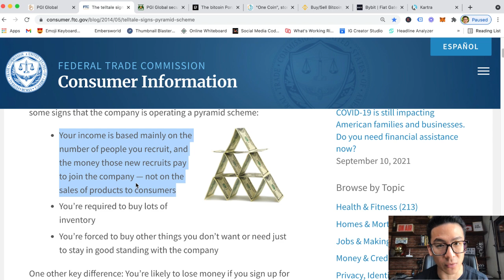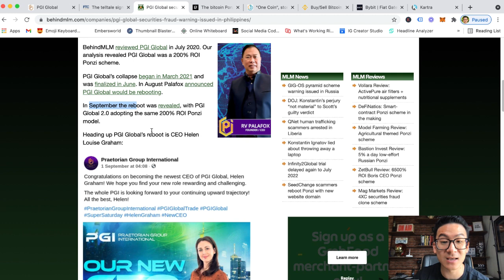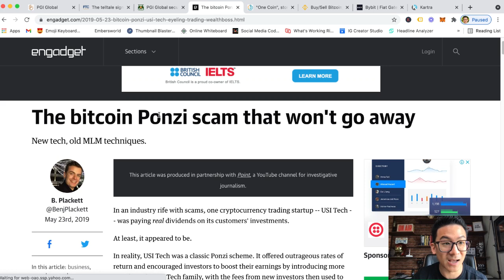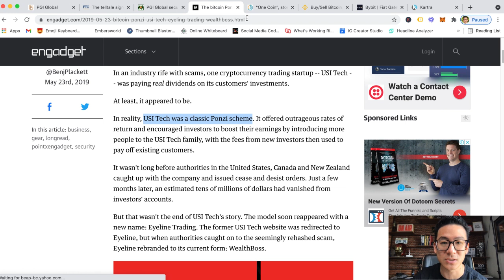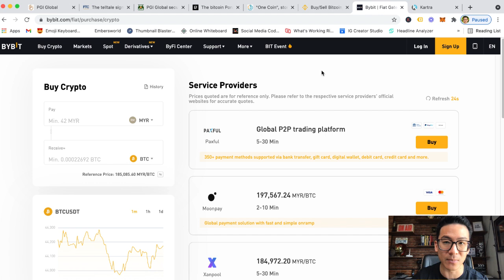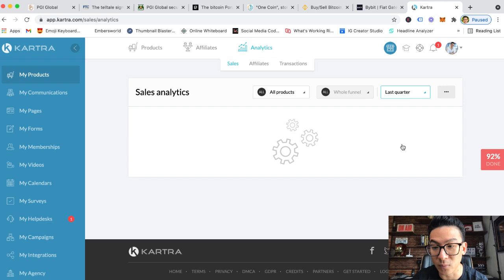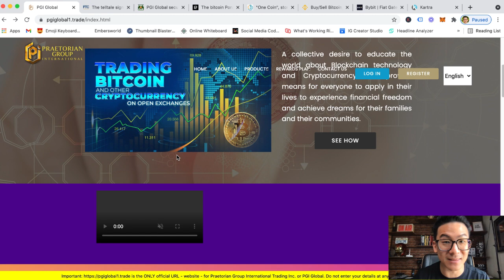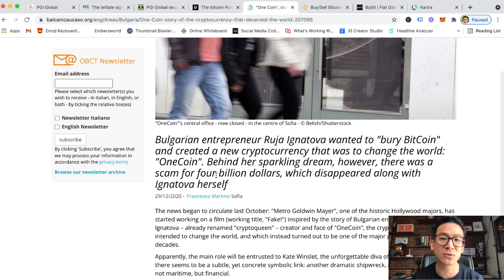PGI Global Review - Should You Stay Away From This Crypto MLM Deal?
pgi global review * Get My #1 Way To Earn Online In The Comments 👇👇👇About this video:
In my pgi global review you will learn all about this crypto mlm and whether you can really learn to earn money from home through it or not with their program or is it a scam. Most make money online products and websites that are sold online are not great so watch this review and let me know what you think.